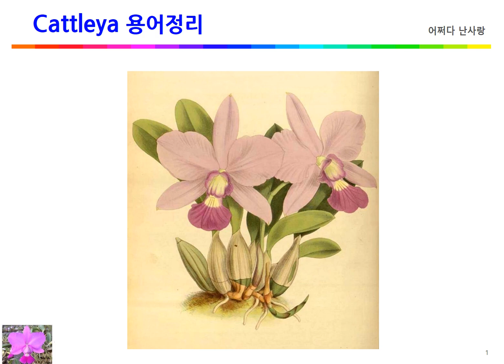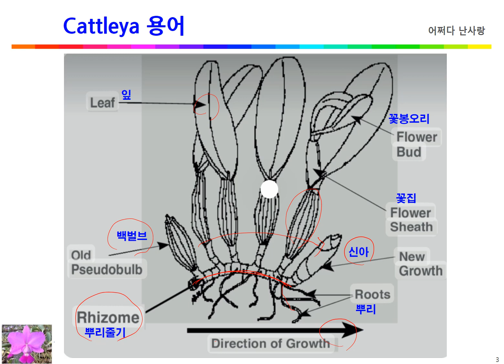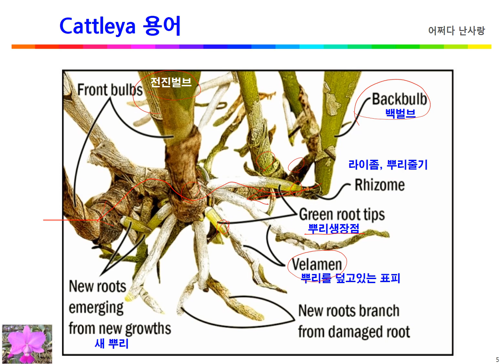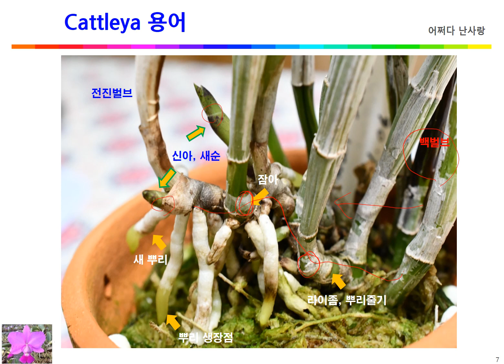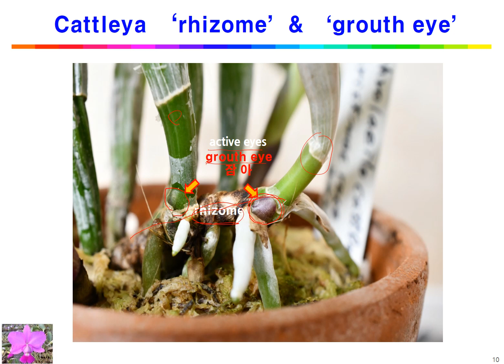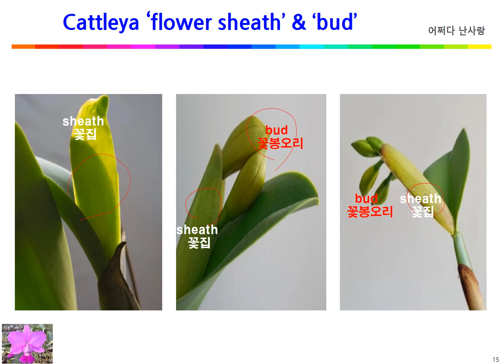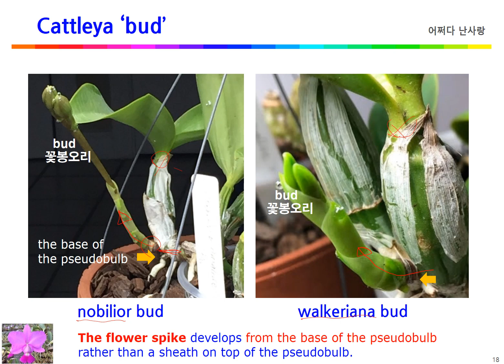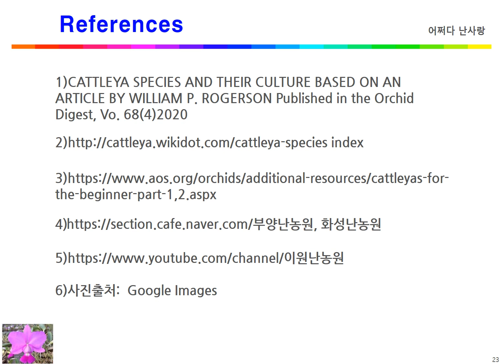어쩌다 난사랑, 카틀레야 용어정리01_벌브, 신아, 라이좀, 잠아 등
카틀레야 기본적인 용어정리 첫번째 이야기!